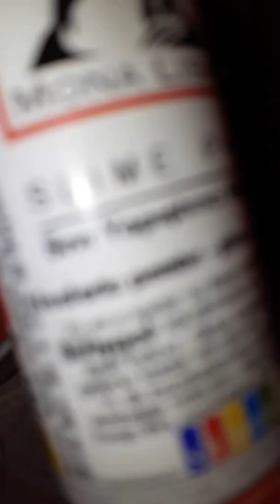Rahatlama slime video (çok güzellllllllll)